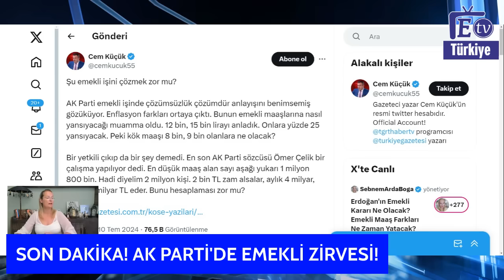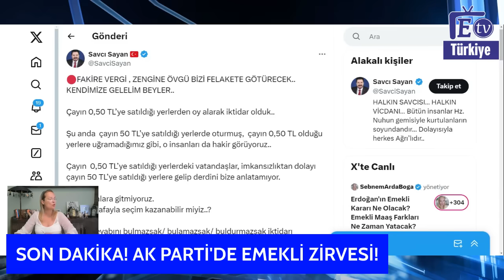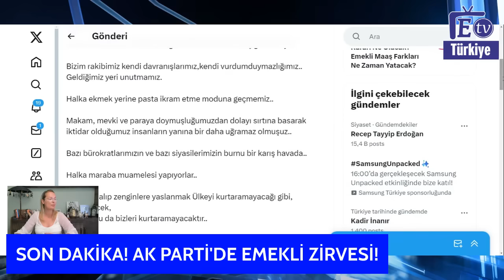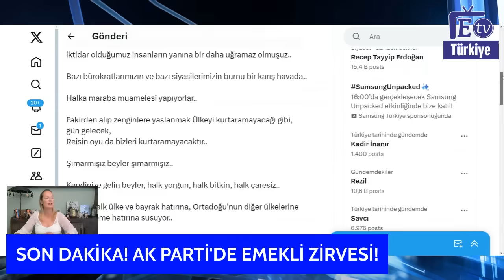Son Dakika Hükümet Açıkladı Emekli İçin 4'lü Zirve Refah Payı mı 2000 TL Seyyanen mi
Son Dakika Hükümet Açıkladı Emekli İçin 4 lü Zirve Refah Payı mı,2.000 TL Seyyanen mi

Son dakika emekli haberi
2024 Emekli zammı ne kadar olacak Emekliye refah payı ne kadar
Emekliye seyyanen zam
2024 Asgari ücret kaç lira
Yurtdışı Emeklilik
Sosyal güvenlik uzmanı
 SSK Bağkur Emeklileri, Emeklilikte Yaşa Takılanlar (EYT), Staj ve Çıraklık sigortası Mağdurları, 2000 Sonrası Sigortalılar Askerlik-Doğum Borçlanması Konusunda Problem Yaşayanlar, Emekli olmayı bekleyen işçiler-Memurlar-Ev Hanımları ve daha niceleri

2000 sonraso sigorta girişliler , emekliler ,işçiler ,